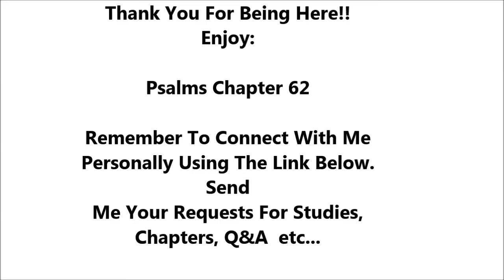Psalms Chapter 62 - Holy Bible - Highest Quality Dramatized Audio